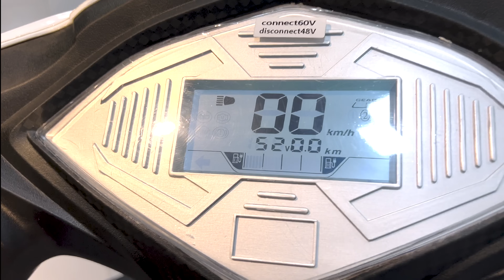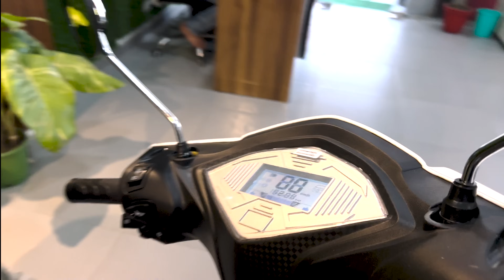New Ps Magic lite Electric Scooter Price Range Review Best EV Scooter In Low Price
premium Polish +Shampoo
M2RSpecial Polish With Microfiber Cloth
Combo Pack Of M2R Special Polish And Shampoo